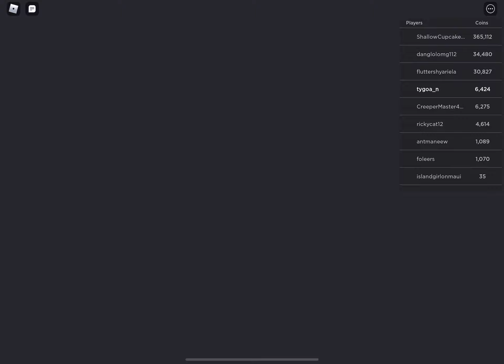New update in skyblock! (Mini update) New sand blocks, new fish & more!